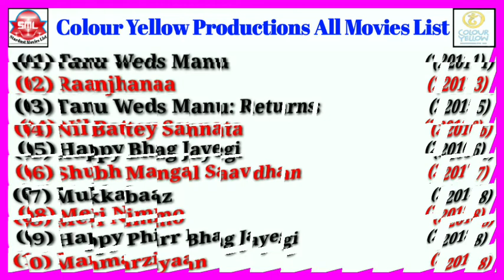Colour Yellow Productions All Movies List || Stardust Movies List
Colour Yellow Productions All Movies List